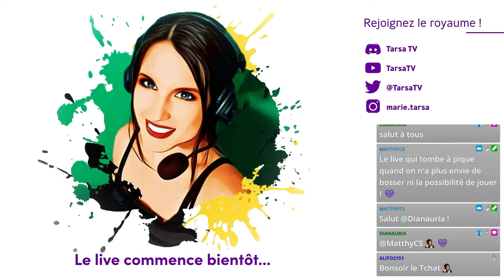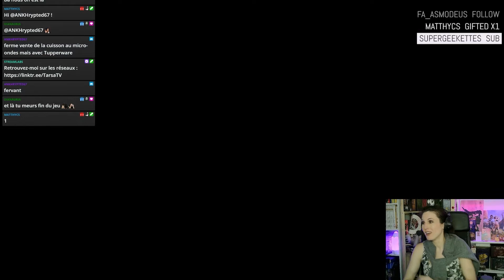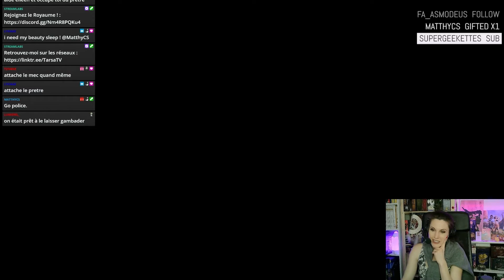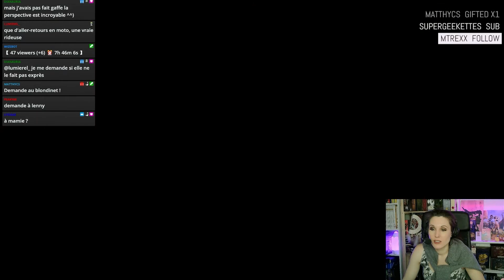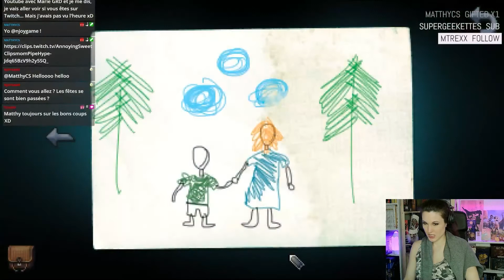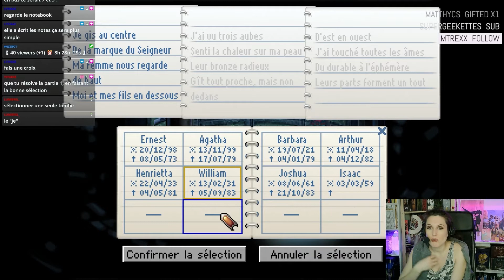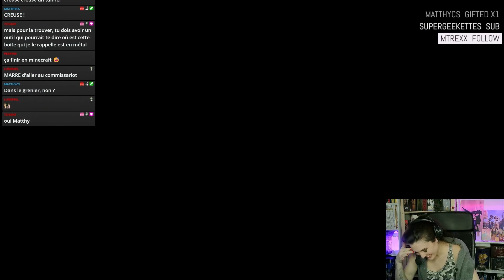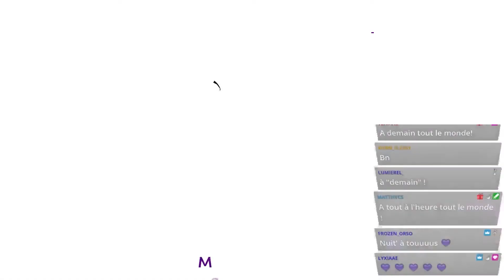🔎 [JV Enquête] Let's Play : KATHY RAIN, The Director's Cut - DAY 4